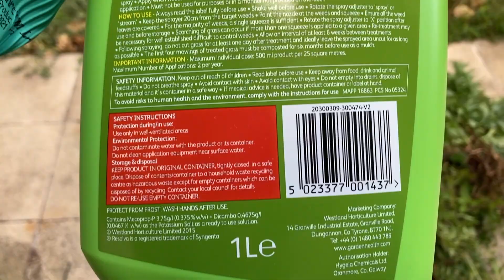A Cat Interrupted Weed Time